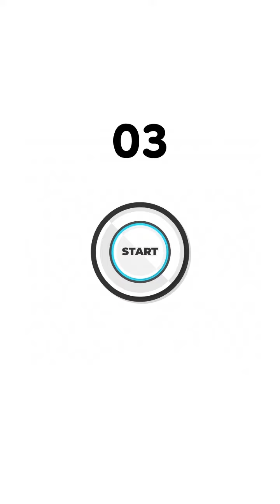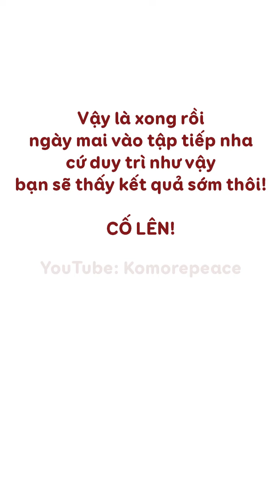Thử thách 30 ngày giảm mỡ bắp tay tại nhà | Get thinner arm in 30 days | Bài 722